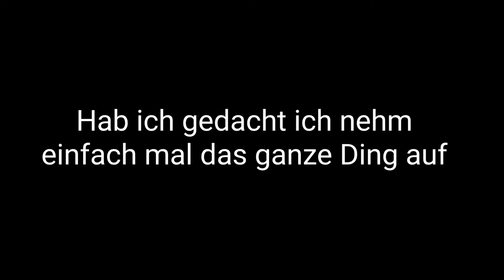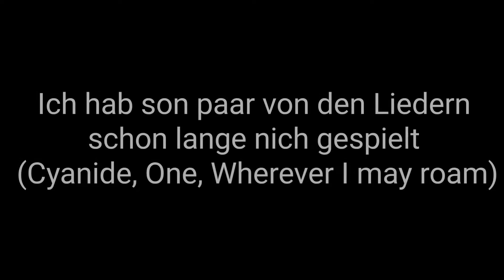Through the Never (Full Concert) - Drumcover (Setlist in Description)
0:00:00 Ecstasy of Gold (Intro)
0:01:47 Creeping Death
0:08:08 For Whom the Bell Tolls
0:12:48 Fuel
0:16:48 Ride The Lightning
0:23:50 One (Intro Tape)
0:25:27 One
0:32:05 The Memory Remains
0:37:50 Wherever I May Roam
0:44:09 Cyanide
0:51:10 ...And Justice for All
1:00:29 Master Of Puppets
1:08:55 Battery
1:14:10 Kirk Solo (with Drum Impro)
1:15:59 Nothing Else Matters
1:21:30 Enter Sandman
1:28:20 Hit the Lights